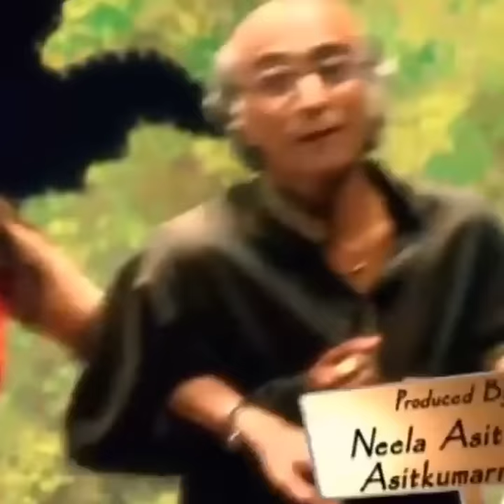दया भाभी ने क्यों छोड़ दिया तारक मेहता का उल्टा चश्मा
only for knowledge purpose